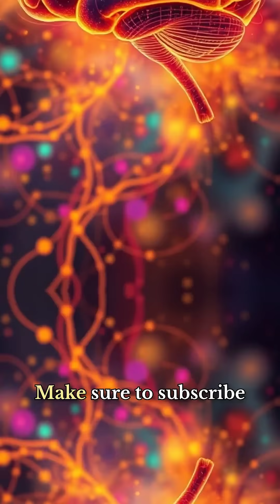3 Things You Didn’t Know About Nikola Tesla ⚡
Nikola Tesla was more than an inventor — he was a visionary decades ahead of his time.
In this video, we uncover 3 things you didn’t know about Nikola Tesla: how he tried to power the entire world wirelessly, created an earthquake by accident, and may have received signals from space.
Discover the mind of the man who shaped our modern world — and never got the credit he deserved.